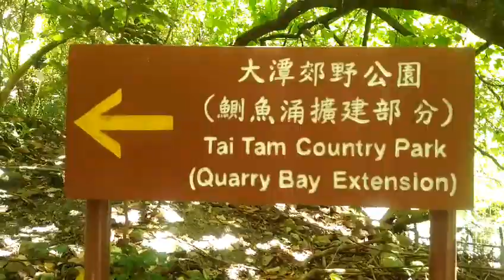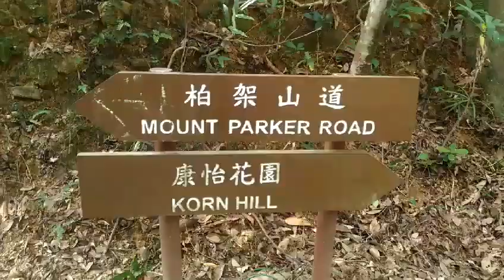Weekend BONDING with the NATURE| Tai Tam country park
A weekend task for myself, escaping from the crowded places, a simple way of exercising and recharging my body and mind with the beauty of nature.